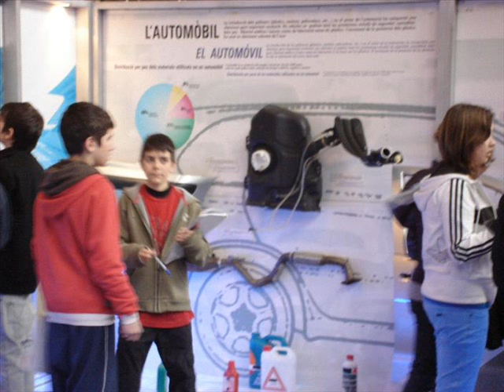Tot és química (I)